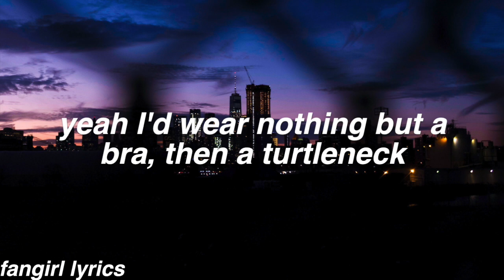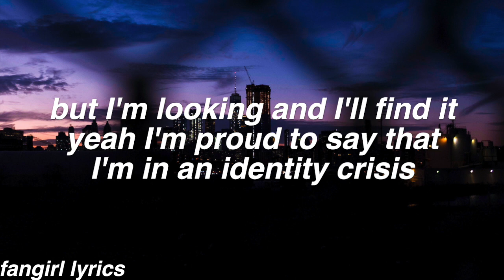Identity Crisis || Emily Weisband Lyrics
FAQ:
Font used: helvetica bold oblique
Editor: imovie